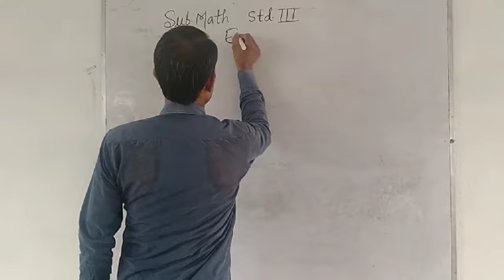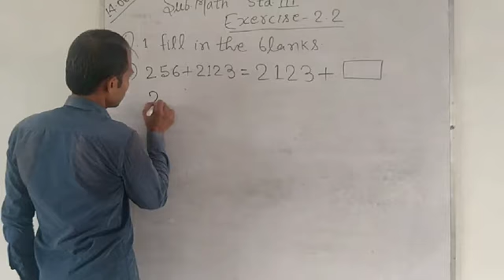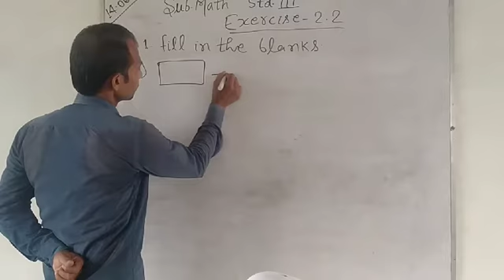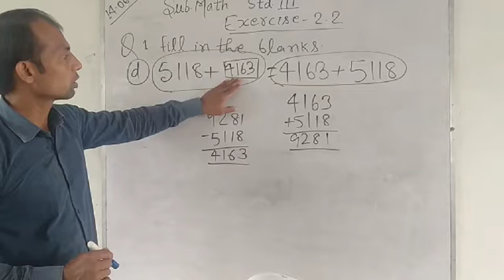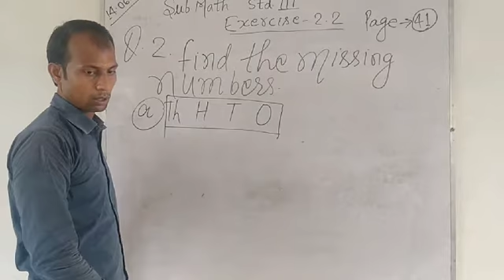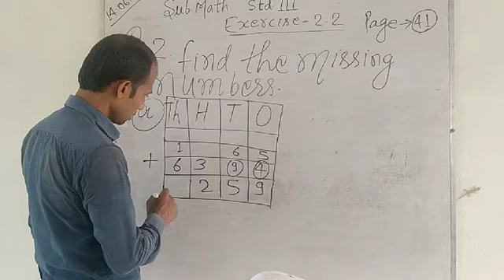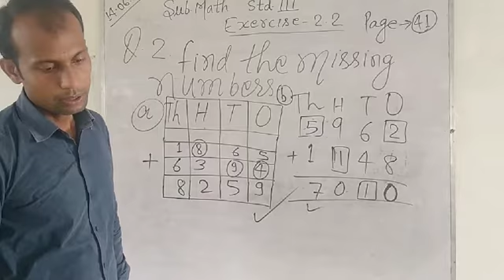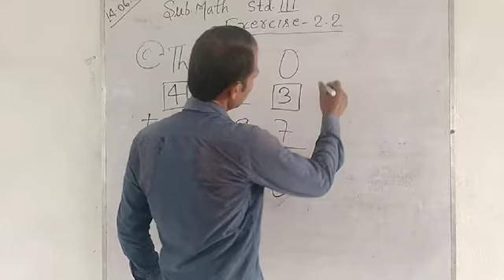Class 3 Maths